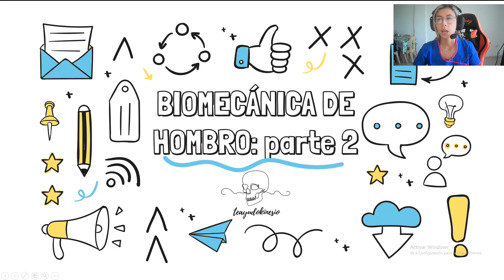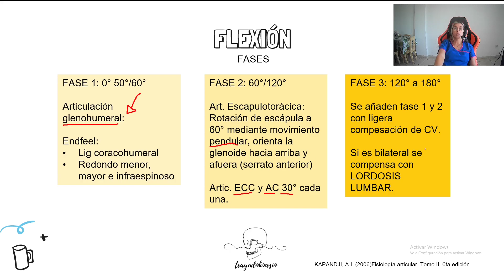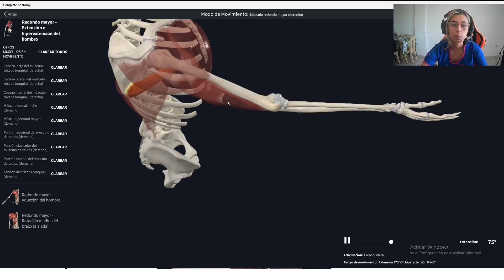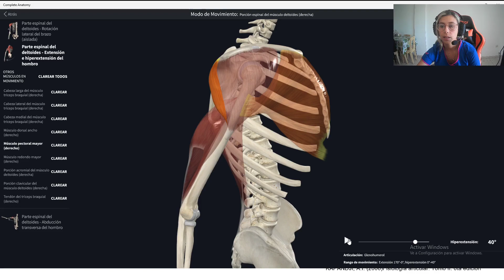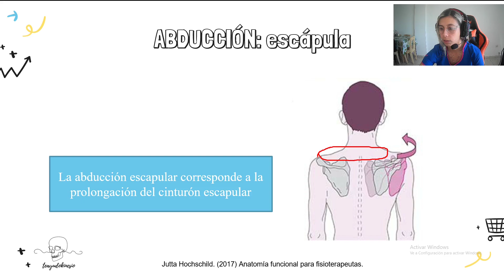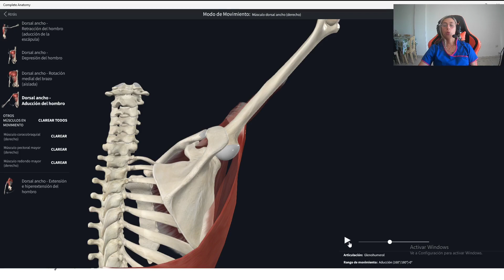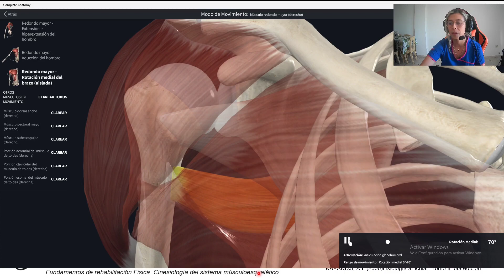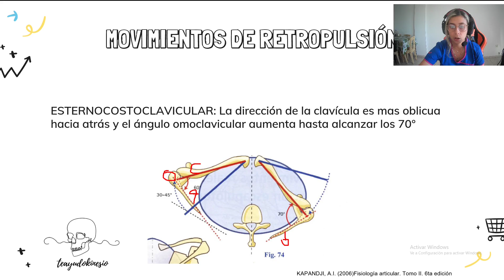Biomecánica de hombro parte 2: Osteocinemática y artrocinemática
Hola chicos! Les traigo en esta edición la segunda parte de biomecánica de hombro. Vamos a desarrollar los movimientos de flexión, extensión, abducción, aducción, rotación interna y externa del complejo del hombro.

Espero que les guste, no se olviden de compartir y darle like, me ayudarían muchisimo.